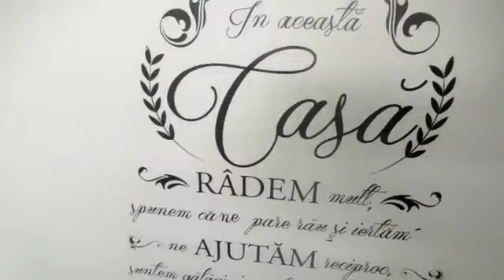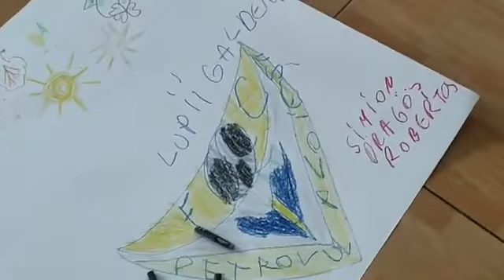Mind-Moving: Ateliere art-, dans - si foto-terapie in spitale 2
Mind-moving a pornit de la dorința de reducere a disparităților între publicul larg și persoanele cu diagnostice psihiatrice, prin intermediul muzicii și dansului contemporan.

✨ Proiectul Mind-Moving este implementat în parteneriat cu NOPA -  Societatea Norvegiană a Compozitorilor și Textierilor, care va susține proiectul prin implicarea unui muzician în procesul de producție și organizarea expoziției finale într-o locație din Norvegia. De asemenea, proiectul are doi parteneri români:  Asociația Entuziart, cu experiență în organizarea de ateliere de art-terapie cu grupuri vulnerabile și Profeti ART SRL, cu experiență în proiecte muzicale și implementarea unor inițiative artistic-terapeutice într-un spital de psihiatrie.

Proiectul se desfășoară în două spitale de psihiatrie cu care echipa de proiect a avut în trecut experiențe de lucru pozitive: Spitalul Voila din Câmpina și Spitalul Bălăceanca, urmărind în cadrul acestui proiect consolidarea poziției art-terapiei ca mijloc de recuperare în cadrul spitalelor, dar și o mai bună imersiune a artiștilor în aceste medii. Rezultatele finale vor fi deschise publicului în cadrul unui spațiu artistic cu recunoaștere locală, Rezidența Scena9, din București.

✨Proiectul Mind Moving este un proiect finanțat prin Granturile SEE 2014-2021, în cadrul Programului RO-CULTURA, apelul „Consolidarea antreprenoriatului cultural și Dezvoltarea audienței și a publicului - Sesiunea 3